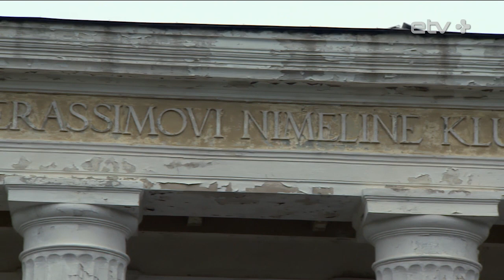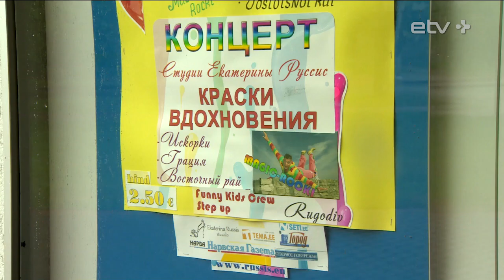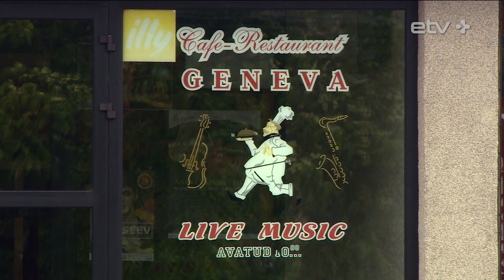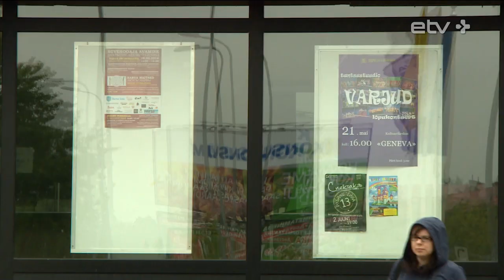Прошлое, настоящее и будущее культурной жизни Нарвы ("ТВой вечер", 24/05/2016)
В скором времени в самом восточном городе Эстонии появится современная концертная площадка — в Нарве обещают построить Vaba Lava. Но где же в Нарве проходят — и проходили раньше — концерты и представления?
Ведущий передачи о культуре "Рабарбар" Александр Хоботов провел экскурсию по нарвским культурным центрам и концертным залам Нарвы — специально для шоу "ТВой вечер".

Нарвский замок, Дом культуры "Ругодив", клуб "Женева" и новый зал Vaba Lava - эти и другие концертные залы в сюжете Артура Тюленева.